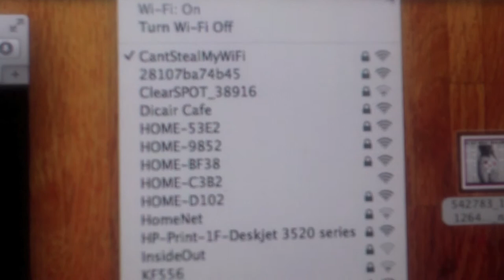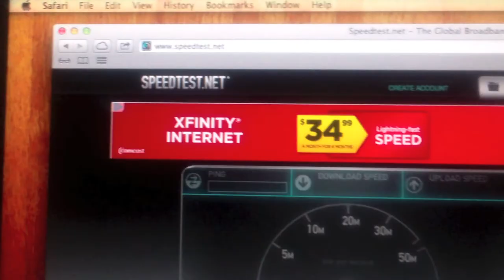Internet Whoopee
Comparing Verizon DSL to Clearwire BroadBand Internet

Xbox Live: King21550